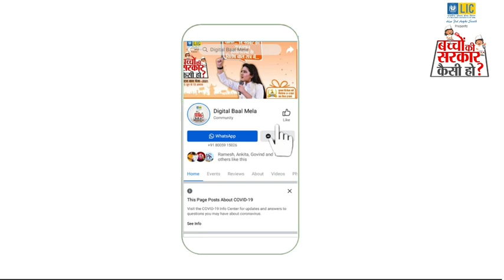स्वास्थ्य मंत्री बनना चाहती है राजकीय उच्च माध्यमिक विद्यालय,ऊना की छात्रा निकिता।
स्वास्थ्य मंत्री बनकर क्या करेंगी जानने के लिए देखिये पुरी विडियो ।